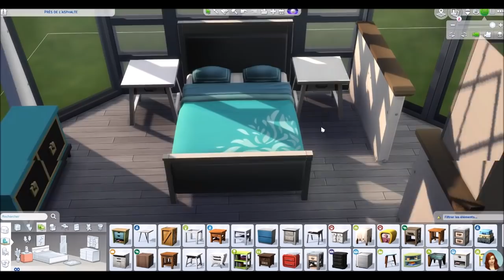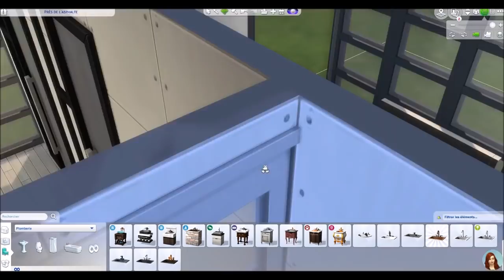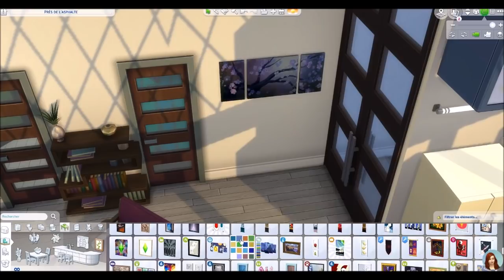La Maison Bulle - SPEEDBUILD SIMS 4 fr